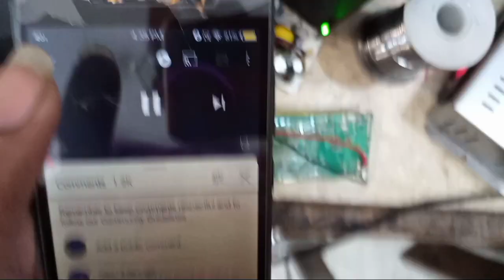F&D:A111F Hometheater repair